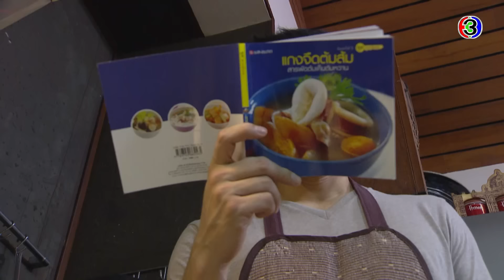FIN | นี่คือการตอบแทนความดีของเธอ | มัจจุราชสีน้ำผึ้ง EP.10 | Ch3Thailand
มัจจุราชสีน้ำผึ้ง ออกอากาศ ทุกวันจันทร์– ศุกร์ เวลา 18.00 น. ช่อง3 กด33 ละครช่อง3 มัจจุราชสีน้ำผึ้ง EP10

เรื่องราวของความรักที่ไม่เคยรัก แต่ด้วยแรงผลักไสกับความต้องการตอบแทนผู้มีพระคุณ "รจนาไฉน" จึงจำยอมรับหมั้นชายหนุ่มผู้มีนามว่า "ปัทม์ ปัทมกุล" ด้วยความรักและหวงแหนในเกียรติยศ เขาจึงทนไม่ได้เมื่อรู้ความจริงว่า เธอไม่ใช่หญิงสาวที่เขาจะต้องแต่งงานด้วย แต่เธอยอมทอดตัวเข้ามาด้วยมารยาหญิง ดุจเถาไม้เลื้อยที่หวังเกาะเขาเท่านั้น เขาจำต้องรักษาหน้าและศักดิ์ศรีลูกผู้ชาย

นำแสดงโดย : ธีรเดช  วงศ์พัวพันธ์, พิจักขณา  วงศารัตนศิลป์, พิษณุ  นิ่มสกุล,อภิญญา  สกุลเจริญสุข,
วริษฐ์  ทิพโกมุท, อภิษฎา  เครือคงคา, สุริยนต์  อรุณวัฒนกูล, นิรุตติ์  ศิริจรรยา, สาวิตรี  สามิภักดิ์,
ภัสสร  บุณยเกียรติ, สุเชาว์  พงษ์วิไล, พิมพ์แข  กุญชร ณ อยุธยา, บรมวุฒิ  หิรัณยัษฐิติ, เฟี้ยวฟ้าว สุดสวิงริงโก้, ปีเตอร์  หลุยส์  ไมอ็อคชิ, ปาจรีย์  ณ นคร, นภัสดล  เกษศิริ

บทประพันธ์โดย : อุปถัมภ์  กองแก้ว
บทโทรทัศน์โดย : คฑาหัสต์  บุษปะเกศ และ ภูมิภักดิ์
กำกับการแสดงโดย : ภวัต  พนังคศิริ
ผลิตโดย : บริษัท บรอดคาซท์ ไทย เทเลวิชั่น จำกัด